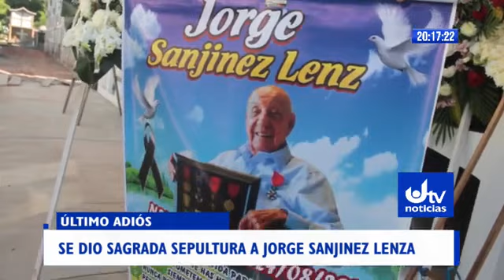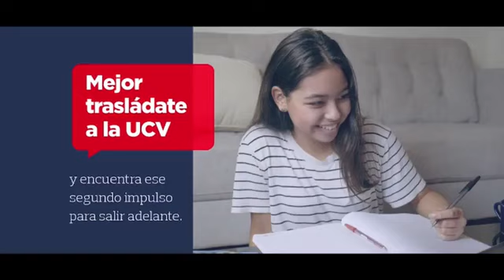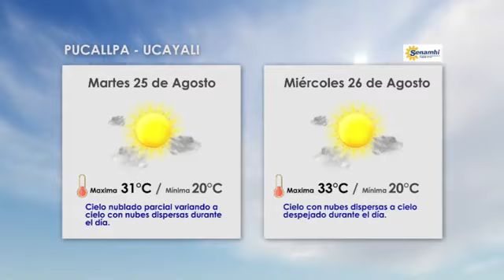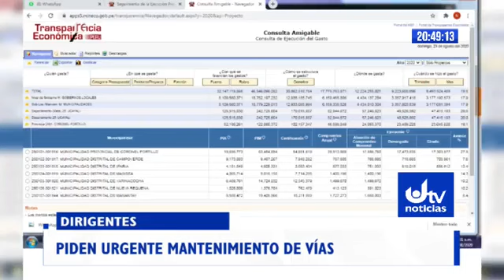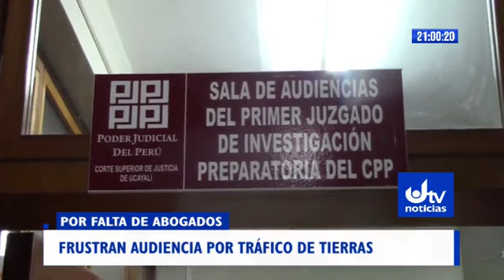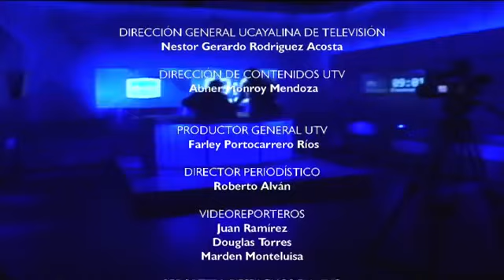UTV Noticias edición Central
Programa emitido el 25 de agosto del 2020.